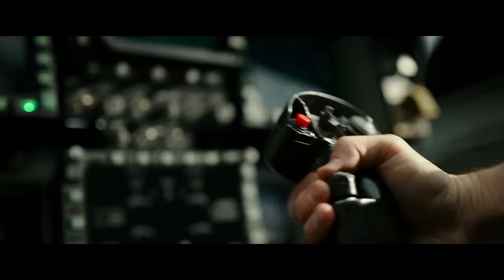Top Gun 2 EXTENDED SUPER BOWL Trailer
Top Gun Maverick official Super Bowl TV spot + trailers starring Tom Cruise, Miles Teller, Jennifer Connelly, Jon Hamm, Glen Powell, Lewis Pullman with Ed Harris.